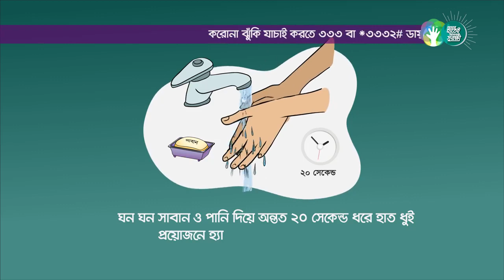সামান্য সচেতনতায় পারে করোনাভাইরাস থেকে আমাদের নিরাপদ রাখতে।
Directorate General of Health Services
April 19 · Public
সামান্য সচেতনতায় পারে করোনাভাইরাস থেকে আমাদের নিরাপদ রাখতে। চলুন আমরা সবাই মিলে সচেতন থাকি আর করোনাভাইরাসকে করি বোল্ড আউট। ভিডিওটি দেখুন, শেয়ার করে অন্যদের দেখার সুযোগ করে দিন।
করোনা ঝুঁকি যাচাই করতে ৩৩৩ বা *৩৩৩২# ডায়েল করুন। ভিজিট করুন corona.gov.bd অথবা ডাউন লোড করুন CoronaBD অ্যাপ। অযথা ৩৩৩ এ কল করলে আইনানুগ ব্যবস্থা নেয়া হবে।